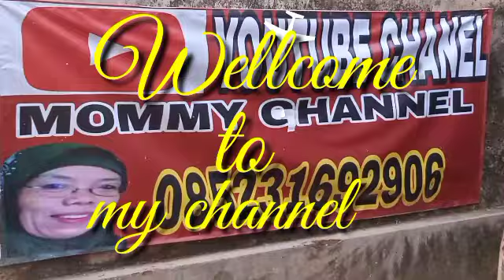masak tumis daun pepaya + teri medan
Assalamualaikum semua, jumpa dgn Mommy dalam masak memasak , kali ini Mommy mau masak tumis daun pepaya+teri. yuk ikuti Mommy memasak jgn di skip, jgn lupa bantu subscribenya like komen dan share agar channel Mommy ini semakin berkembang, dan jgn lupa bunyikan tombol loncengnya agar teman-teman selalu mendapatkan notifikasi video-video Mommy yg terbaru. oke terimakasih wassalam 🙏.